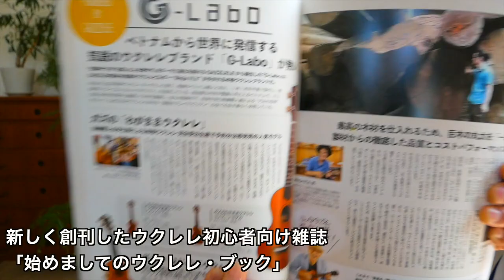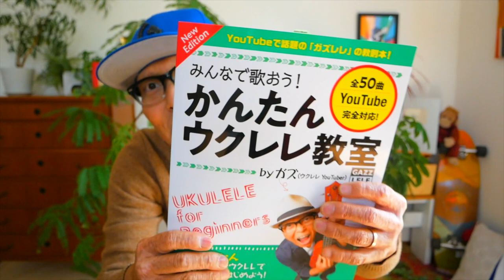【販売＆予約再開】2021/4/19 正午より《ガズのウクレレたち》予約＆販売を再開いたします！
ウクレレはこちらから

ガズの緑本の改訂版予約開始！